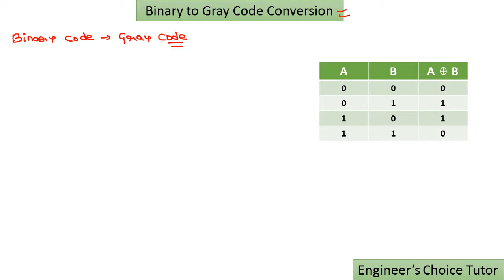Binary to gray conversion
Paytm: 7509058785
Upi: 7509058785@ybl